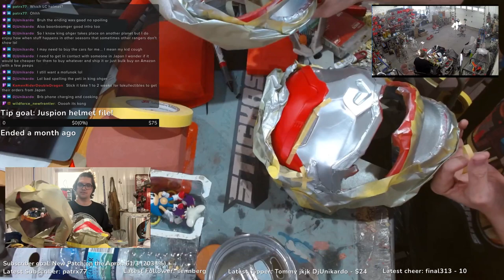Pre-Revolution Helmet Time! 3-3-24